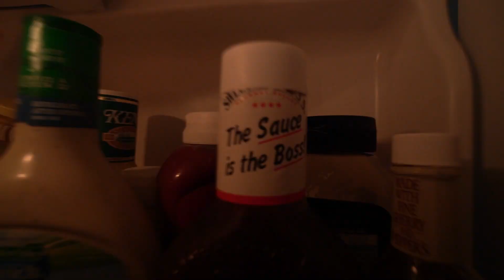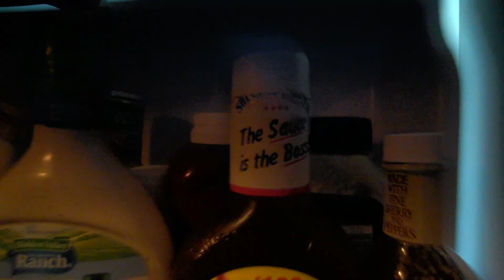Evan gets exposed to COVID 19